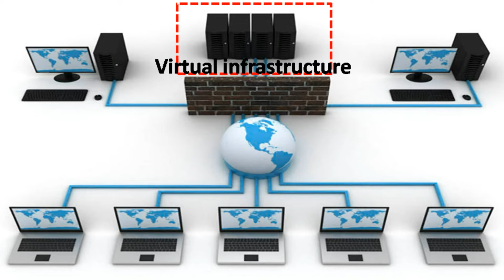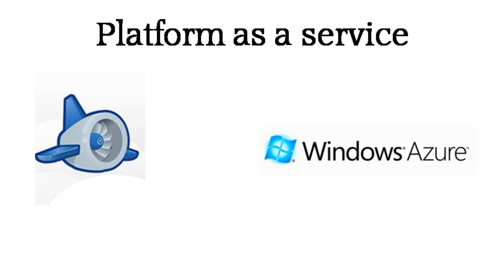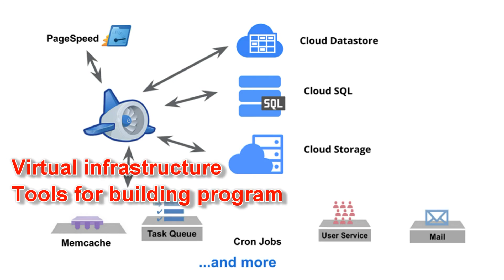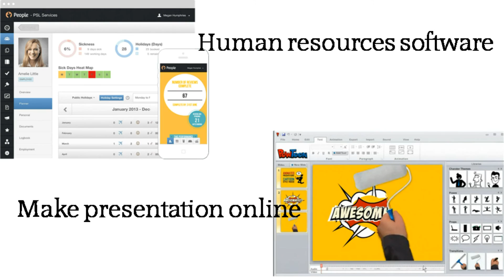How Cloud Computing Works - IAAS, PAAS, SAAS explained with real examples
Hello,
Learning Hub Studio proudly presents a video to explain  what is cloud computing and how cloud computing works with real life examples